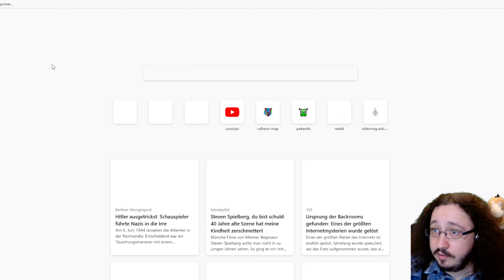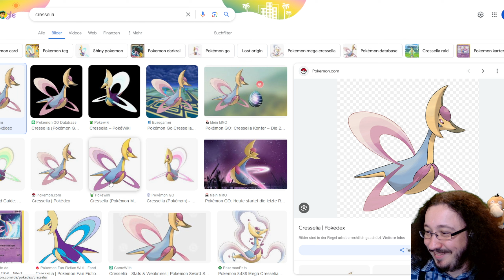Wettrennen auf dem Fahrradweg #051 Pokemon Infinite Fusion